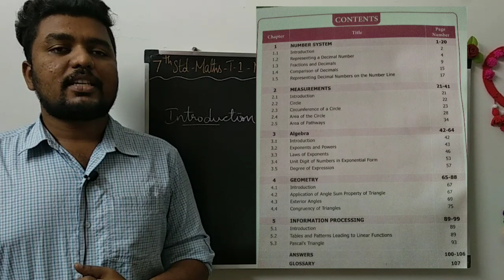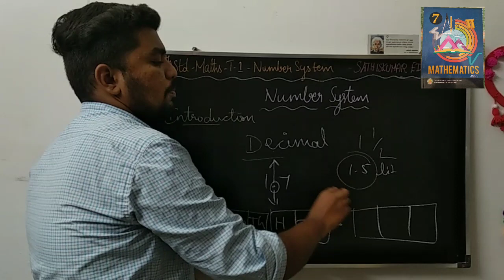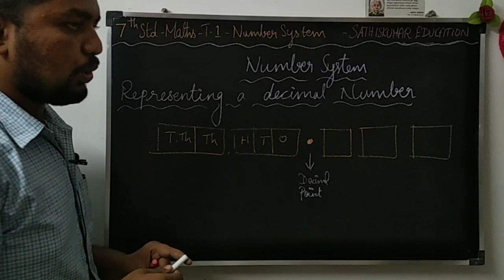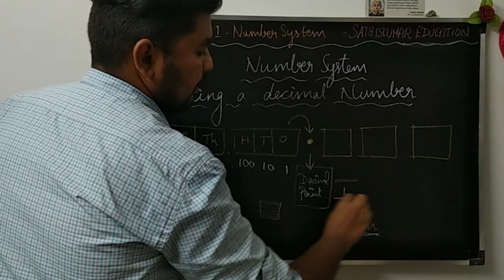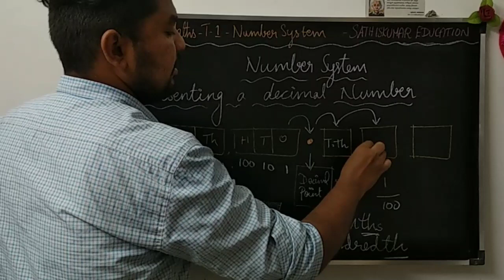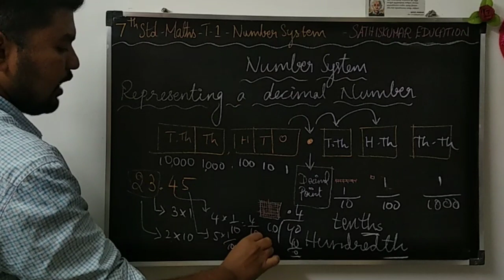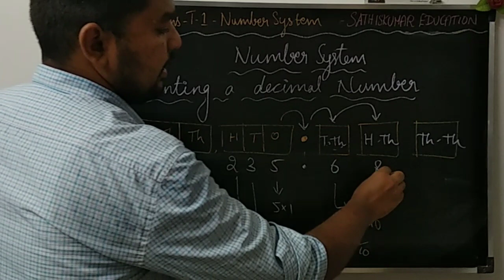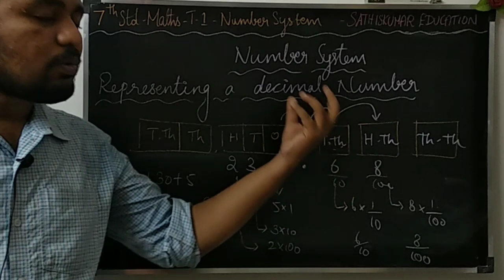7th Std Maths - Term:2 - Ch:1 - Number System - Introduction to Decimal & Representing a decimal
Standard : 7
Subject : Mathematics
Term : 2
Chapter: 1 - Number System
Topics :

* Introduction to decimals
* Representing a decimal number

Next class

if you want to get all videos from 7th std 1st lesson, then save the below playlist

Link👇🏻

Link👇🏻

If You are interested to read books...?